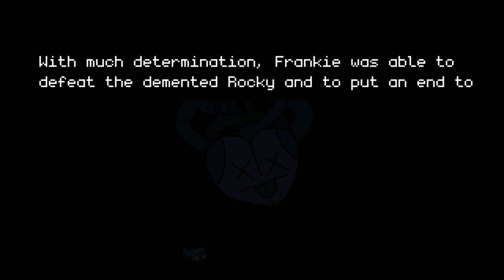Let's Try Garbanzo Quest (DEMO)